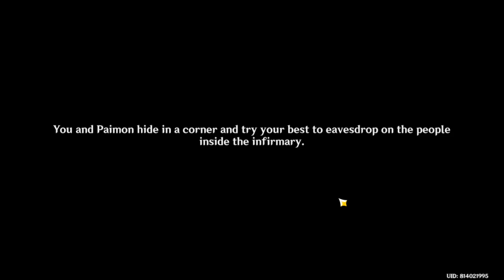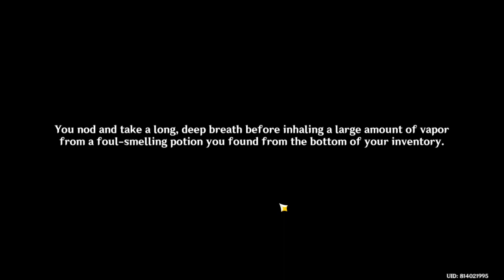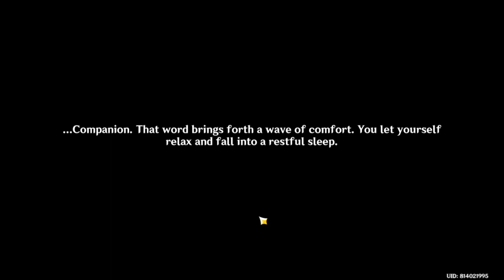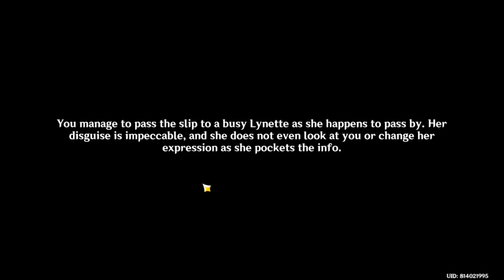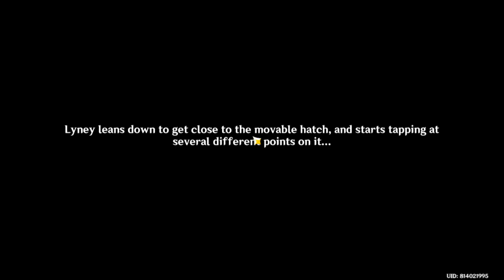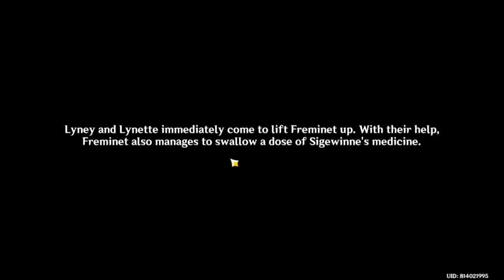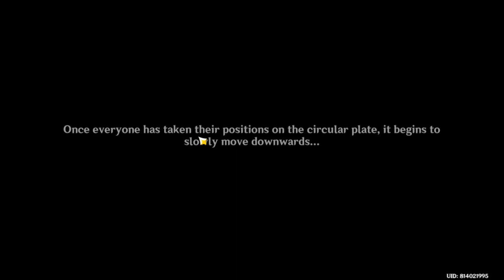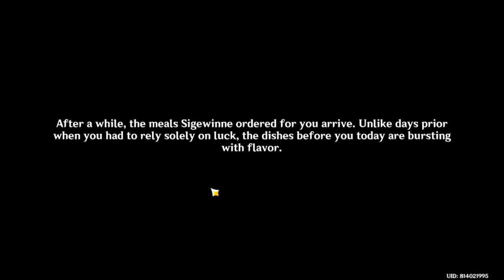fontaine Archon quest part 2